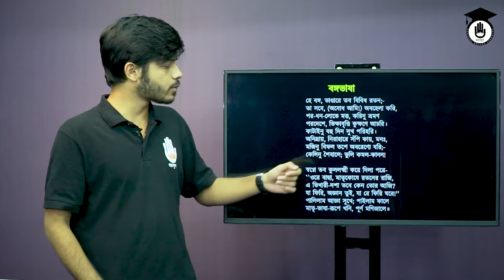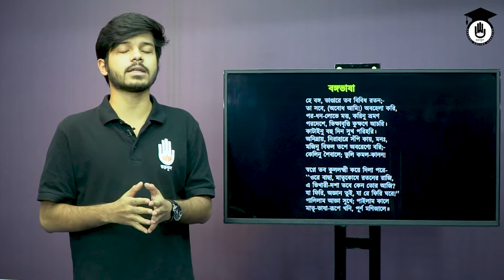Polytechnic Alim HSC Bangla 1st Paper - বঙ্গভাষা কবিতা - মাইকেল মধুসূদন দত্ত । বাংলা গুরুকুল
বঙ্গভাষা কবিতা [Bongo bhasha kobita] - মাইকেল মধুসূদন দত্ত [ Michael Madhusudan Dutt] বিশ্লেষণ আজ ক্লাসের আলোচনার বিষয়। বঙ্গভাষা কবিতা [Bongo bhasha kobita] টি লিখেছেন  মাইকেল মধুসূদন দত্ত [ Michael Madhusudan Dutt] । বঙ্গভাষা কবিতা [Bongo bhasha kobita] - মাইকেল মধুসূদন দত্ত [ Michael Madhusudan Dutt] এই পাঠটি বাংলাদেশ কারিগরি শিক্ষা বোর্ড এর, পলিটেকনিক [ Polytechnic ] ডিসিপ্লিনের, বাংলা বিষয়ের অন্তর্গত, যার কোর্স কোড ৬৫৭১১। এছাড়া উচ্চ মাধ্যমিক এর এইচএসসি [ HSC Level ] ও মাদ্রাসা বিভাগ এর আলিম শ্রেণীর [ Madrasa Alim ] পাঠের উপযোগী। বঙ্গভাষা কবিতা [Bongo bhasha kobita] ব্যাখ্যা, মূল বক্তব্য, মূলভাব, ভাববস্তু, ভাবার্থ, সারাংশ, সারমর্ম, শব্দার্থ ও শিল্পরূপ নিয়ে আলোচনা করা হয়েছে। ব্যাখ্যা করা হয়েছে বঙ্গভাষা কবিতাটির  মূল বক্তব্য ও মূলভাব। আলোচনা করা হয়েছে বঙ্গভাষা কবিতার ভাবার্থ, সারাংশ ও সারমর্ম নিয়ে। আলোচনায় এসেছে বঙ্গভাষা কবিতা শব্দার্থ ও শিল্পরূপ। আলোচনাটিতে মনোযোগ দিলে শিক্ষার্থীরা - বঙ্গভাষা কবিতা ব্যাখ্যা করতে পারবে, বঙ্গভাষা কবিতার মূল বক্তব্য তুলে ধরতে পারবে, বঙ্গভাষা কবিতার মূলভাব বর্ণনা করতে পারবে, বুঝতে পারবে বঙ্গভাষা কবিতার ভাববস্তু, বুঝিয়ে বলতে পরবে বঙ্গভাষা কবিতার ভাবার্থ, পরীক্ষায় বঙ্গভাষা কবিতার সারাংশ লিখতে পারবে, বঙ্গভাষা কবিতার সারমর্ম ব্যাখ্যা করতে পারবে, বঙ্গভাষা কবিতার শব্দার্থ যথাযথ ভাবে শিখবে এবং বঙ্গভাষা কবিতার শিল্পরূপ বর্ণনা করতে পারবে। এই কবিতাটি বাংলা (৬৫৭১১) বিষয়ের অংশ, যা পলিটেকনিক এর ডিপ্লোমা ইঞ্জিনিয়ারিং টেকনোলোজি সমূহের বাংলা পাঠ্যক্রমেরও অংশ।

বঙ্গভাষা কবিতা [Bongo bhasha kobita] কবিতাটি নিয়ে বিস্তারিত আলোচনা করেছেন কাজী আজমাঈন হক।